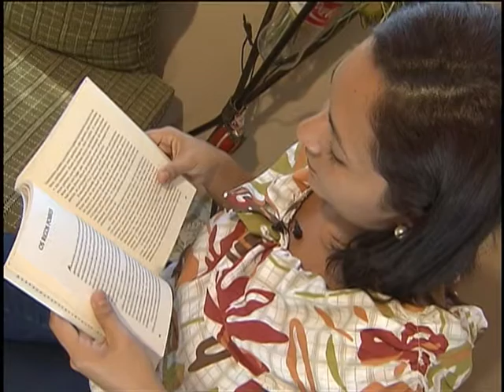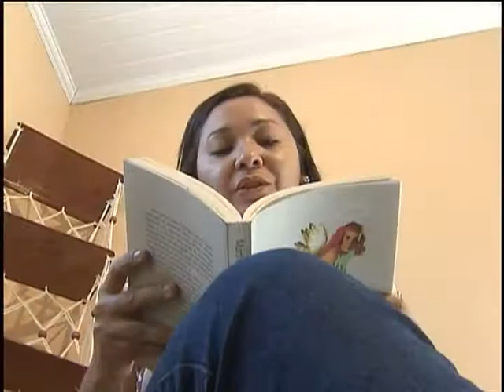Vale-Cultura permitirá acesso de trabalhadores aos bens culturais brasileiros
NBR NOTÍCIAS -- 27.12.12: Algumas manifestações culturais, como acesso aos livros, musicais e filmes, não estão incorporadas a vida do trabalhador brasileiro. Com o objetivo de atender esse grande número de pessoas, a presidenta Dilma Rousseff sancionou nesta quinta-feira (27) o Vale-Cultura, Trata-se de uma ajuda do governo para que cidadãos possam consumir mais bens culturais.